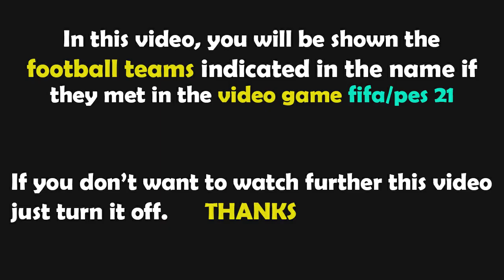PES 2021 Gameplay | Polska - Niemcy | 2023